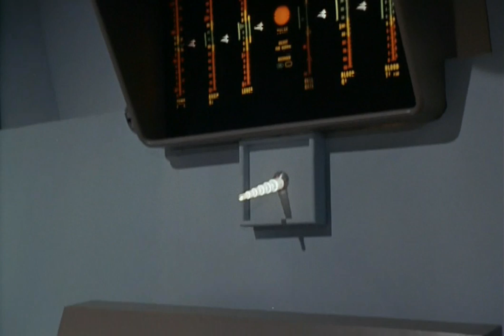Star Trek: Tomorrow Is Yesterday - Captain Christopher will have a son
The Enterprise travels back in time when escaping the gravitational pull of a black star.  Captain Kirk and crew find themselves in orbit around Earth in the 1960s.  The Air Force scramble fighter jets to intercept this "UFO" and Captain Christopher (Roger Perry) is beamed aboard while a tractor beam from the Enterprise crushes his air craft.  But Captain Christopher learned too much of the future to return home.  As the video begins, Mr. Spock discovers critical information about the captain that will impact their future.